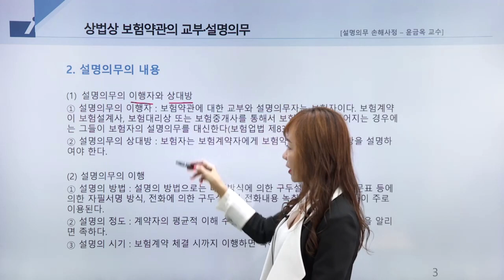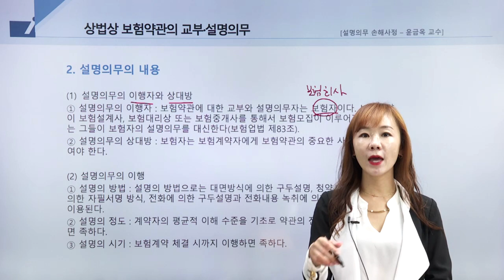인보험 - 설명의무 분쟁사례와 판례